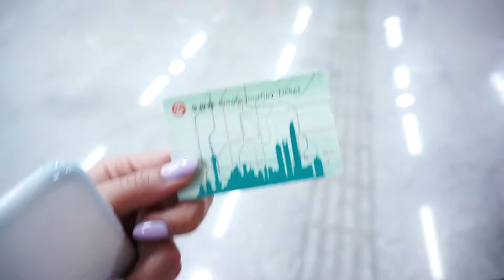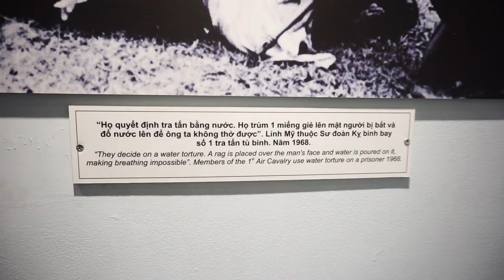May Vlog | Shanghai & Vietnam